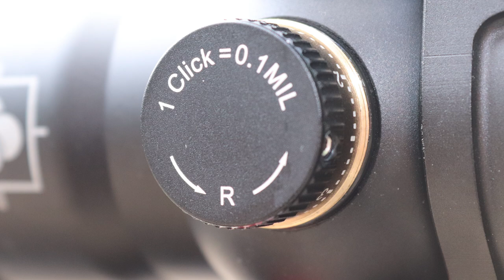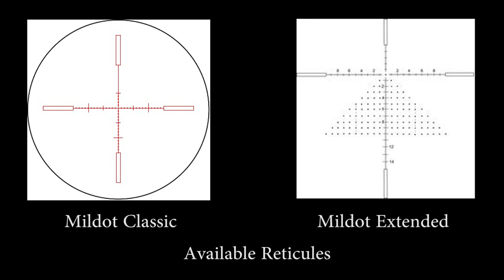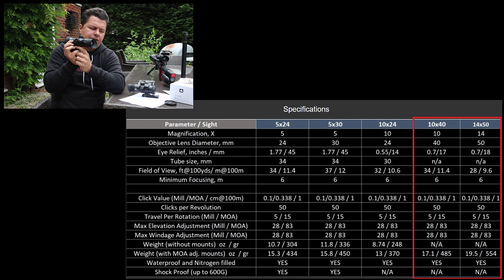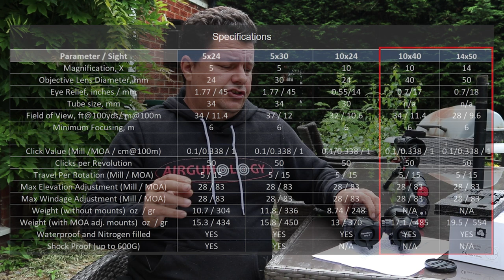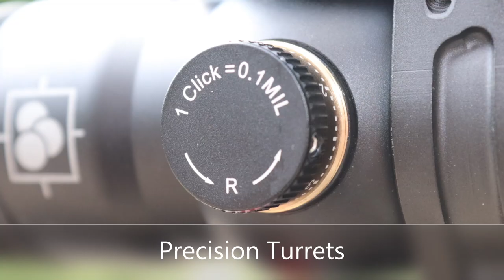Immersive Optics 14x50 and 10x40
At last the final 2 scopes from the Immersive Optics range are available. In this video I explain the 14x40 and 10x40 Prismatic scopes from Immersive Optics. Finally a big prismatic scope that everyone can afford

Help the channel with these links

Equipment I use and recommend for creating YouTube Videos.

Comica BoomX-D Wireless Lavalier Microphones
Canon EOS 200D
Sony FDR AX53 Camcorder
Batteries for Sony FDR AX53
Movo VXR100 Shotgun Microphone
Sinnofoto Tripod
Neewer Microphone Boom
Neewer 176 LED Panel
Neewer Batteries and Charger for 176
Neewer 2 x Lighting Stands
Ballhead Tripod Mounts
1080p USB 3 Powered Capture Card